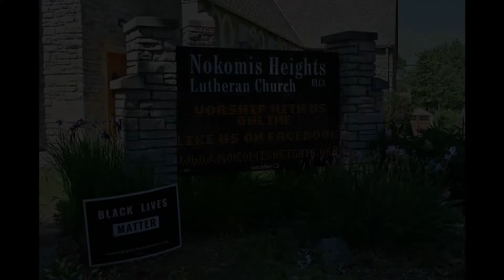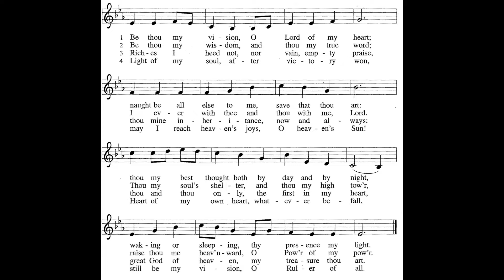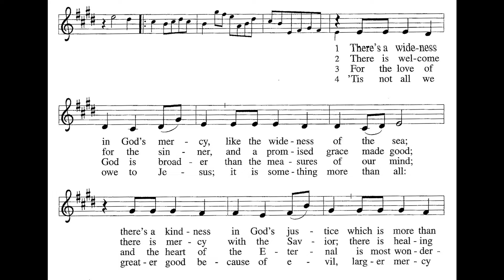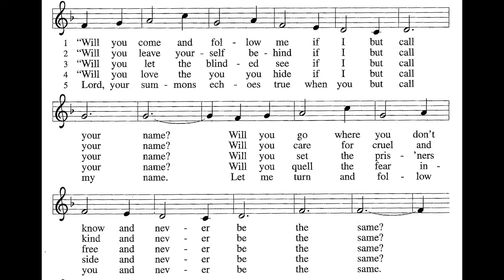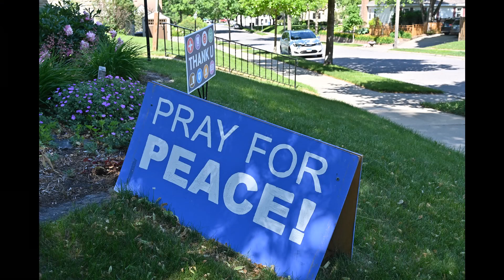"Giving Hope"—Sunday Worship 6.14.20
Physically distant, faithfully together.